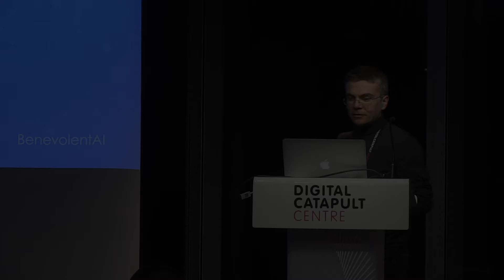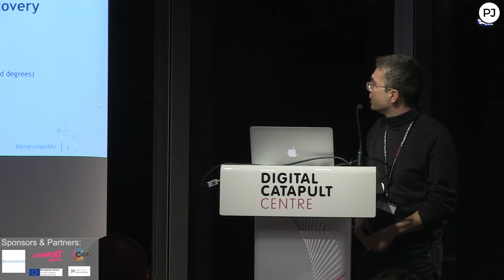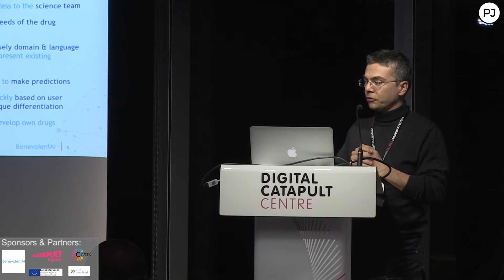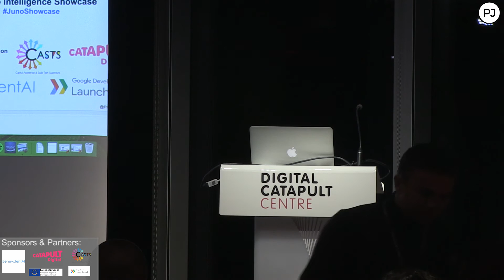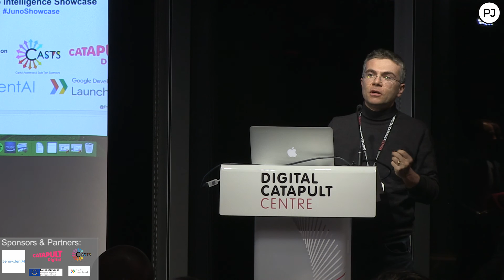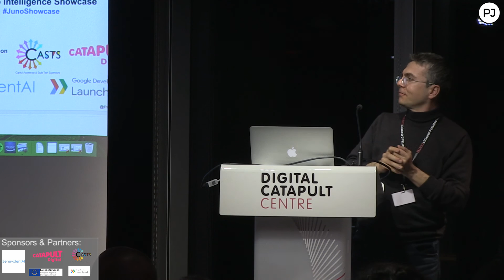Jérôme Pesenti, CEO, BenevolentTech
Jérôme Pesenti, CEO, BenevolentTech, the technology arm of BenevolentAI (Harnessing the power of AI to accelerate global scientific discovery)